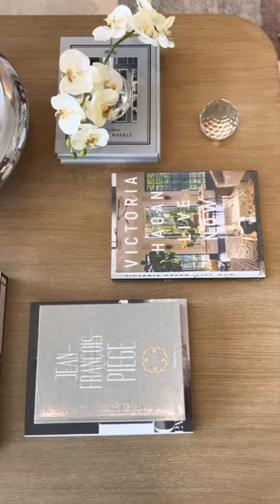Embrace a new level of sophistication… The Blair Cocktail Table.